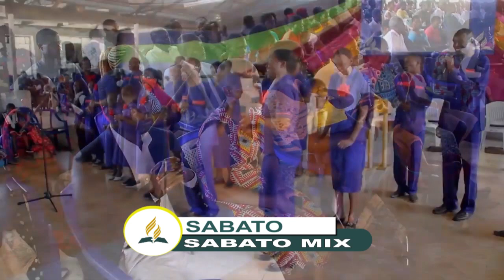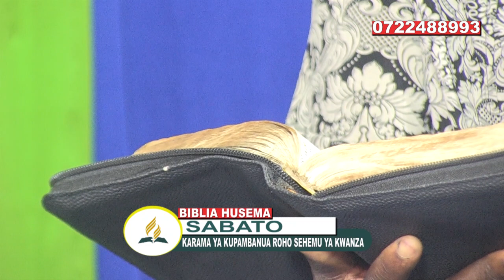BIBLIA HUSEMA BUNGOMA CENTRAL SDA CHURCH.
KARAMA YA KUPAMBANUA ROHO